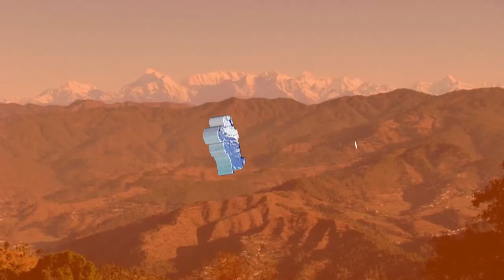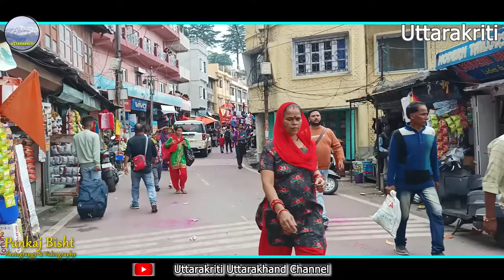रानीखेत पर्यटन स्थल 4th part Ganesh Chaturthi Travel enjoying Vlog👍